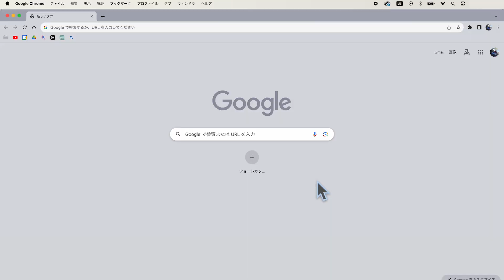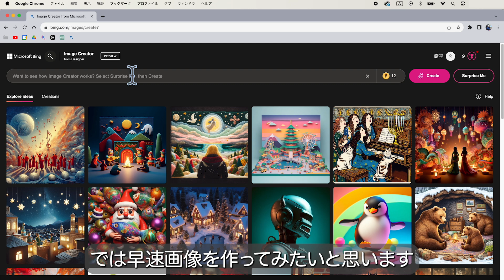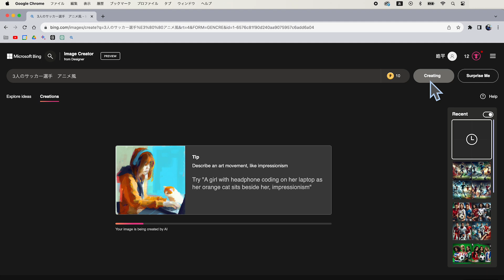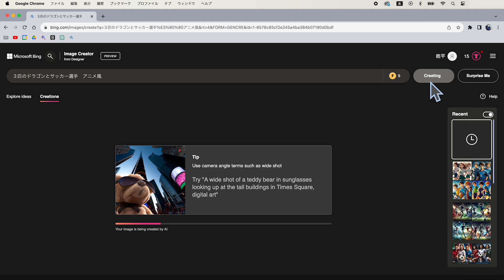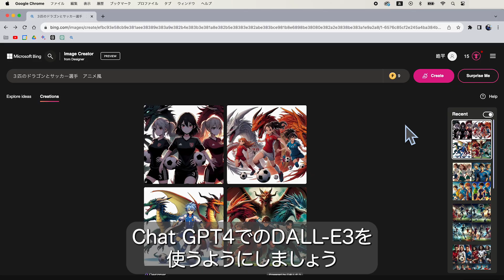【DALL-E3】最強の無料画像生成AI、Bing Image Creatorの使い方！商用利用は！？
2024年もAIはきっとどんどん進化していきます！！🙌

私たちハンジョウ株式会社は、
福井県福井市に本社、愛知県･石川県に支社を構える、
1996年創業のトータルプロデュース制作会社です。
映像･Webサイト･アプリ･システム･パンフレット･ポスター･チラシ･事業、様々なものを創っています。

担当：IT事業本部 木野